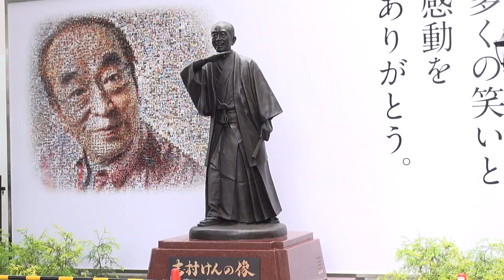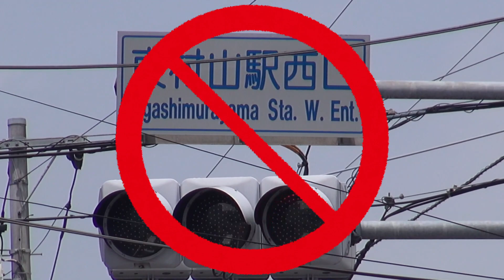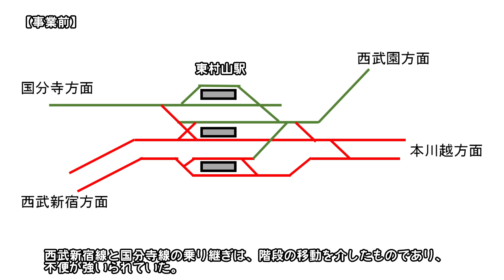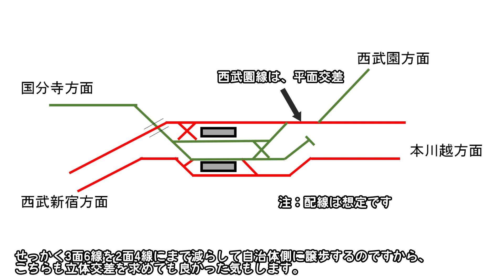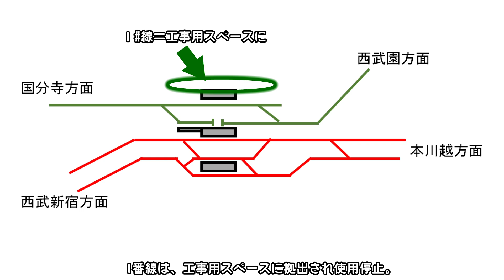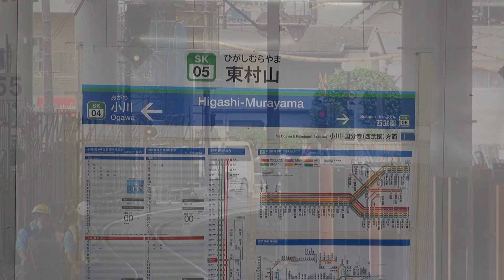【西武】東村山駅「立体交差事業」でスリム化！しかも列車を縦列停車‼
西武鉄道　東村山駅付近連続立体交差事業では、東村山駅の西武新宿寄りに、西武新宿線と西武国分寺線の立体交差を設けることにより、東村山駅の配線を大幅にスリム化します。

事業主体は、東京都。
西武鉄道と連携し、東村山駅の配線をスリム化することで、全体が最適となるよう、調整が図られている計画です。

これは、やっちまったな案件では無いと思います。

しかし、改良後の配線図が公開されておらず、
西武西武園線と西武新宿線の平面交差や、西武国分寺線の東村山駅折返し方法（引き上げ線を使用？）が明確でないため、ちょっとだけモヤモヤが残りました。

西武に詳しい方のコメントをお待ちしております。

（日本鉄道施設協会誌より）
西武鉄道のY島さんの東村山駅連立に伴う駅改良の講演ですが、新宿線、国分寺線、西武園線の3線が乗り入れる東村山駅の連続立体交差化計画で、駅周辺の街づくりが進行しており用地確保が困難なため直上高架の計画になり、輸送計画、旅客流動という各方面の課題を克服して、3面6線あった現況配線を2面4線のスリムな計画にまとめられました。
また、設計時期が耐震標準への移行期で、新基準への対応で構造物計画の変更があり空間的制約が難しくなるなかでみごと解決策を見つけ工事着手できたという素晴らしい内容の講演でした。